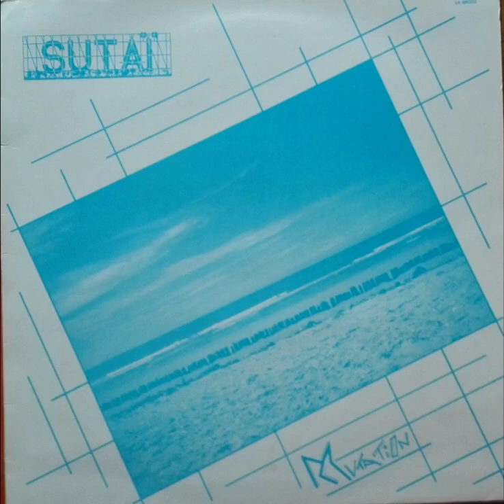SUTAI - Mutation (1986, rare French Electro Prog Rock)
Completely forgotten and unknown French instrumentral trio, who only released the EP ''Mutation' on vinyl.This one is the opening, title-track.